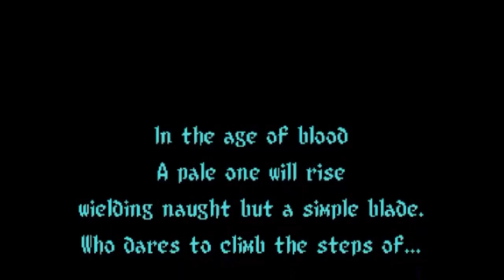Night In The Woods Ep.5 - I AM THE SAVIOR THIS WORLD NEEDS!!!!